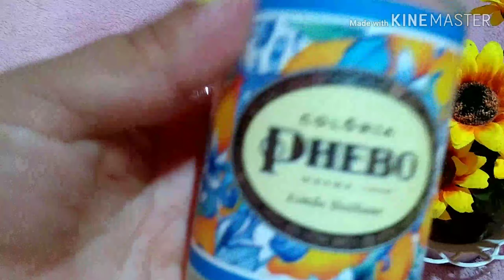PROJETO SECA FRASCO 2019